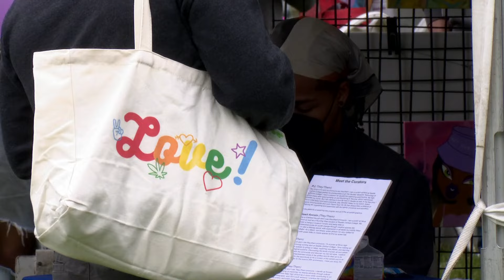Thousands kick off Pride Month at Capitol Hill's 'Pride in the Park' event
Five decades since its start, Saturday’s event had more than 12,000 people flooding Volunteer Park.